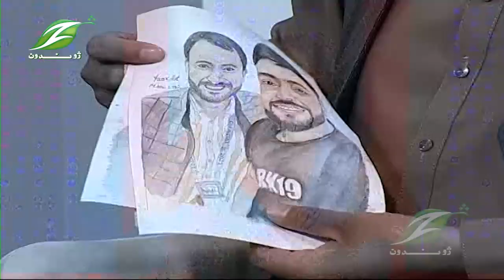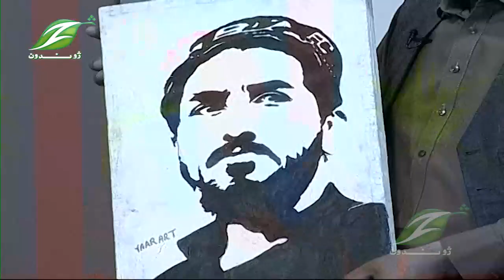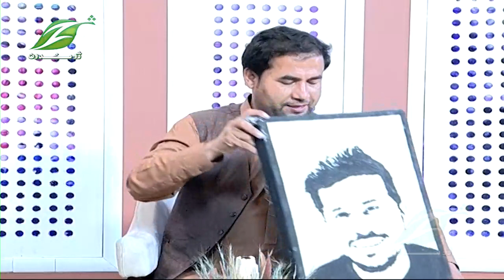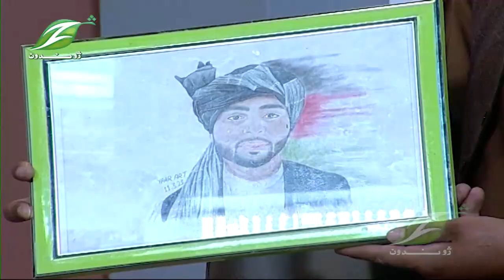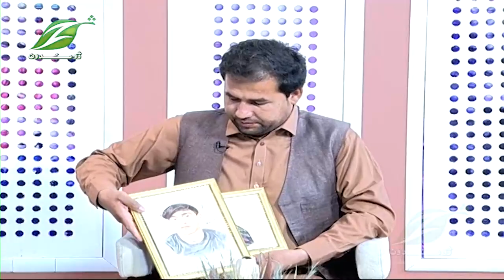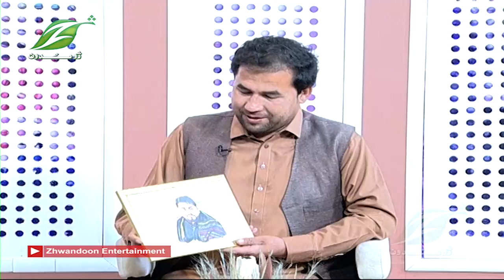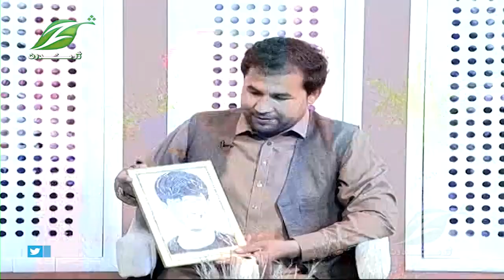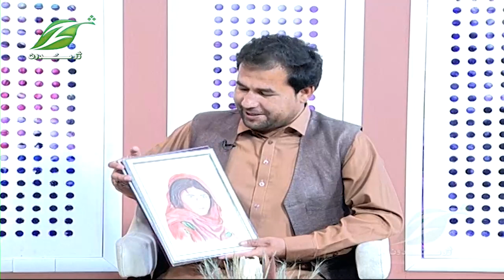Zwandon Sahar 03 MAY 2023|| ژوندون سهار